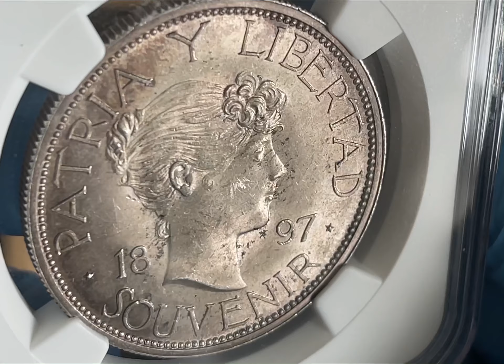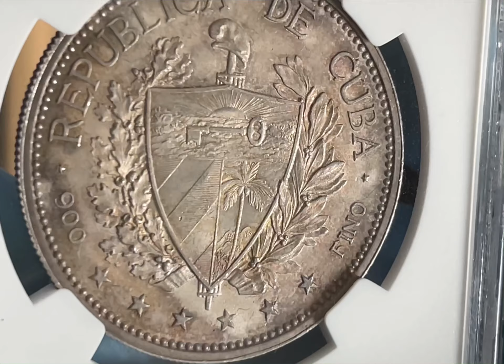1897 CUBA Souvenir Peso Gorham Mint NGC MS63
1897 CUBA Souvenir Peso Gorham Mint NGC MS63
22.5 g, 90% silver, 36 mm, Type III ; Date closely spaced
MINTAGE 4,286